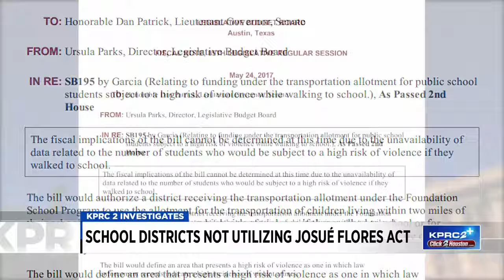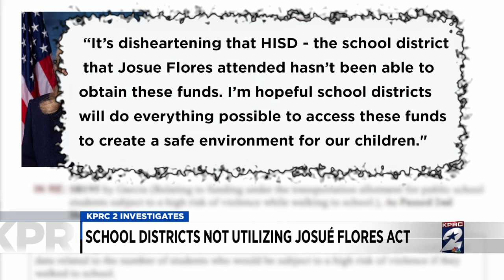Josue Flores Act: School districts still not using funds meant to help better safeguard children...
KPRC 2 Investigates has been researching why a law meant to better safeguard children walking home from school has never been used.